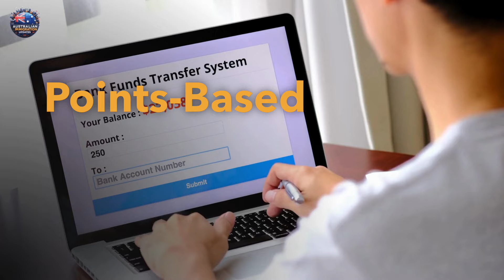Good News: Australia's State Sponsorship for Skilled Migration 2024 Updates | Australian Immigration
🌏 Good News: Australia's State Sponsorship for Skilled Migration 2024 Updates 🇦🇺 | Australian Immigration Updates

In this exciting video, we bring you big news about Australia's State Sponsorship for Skilled Migration in 2024! 🚀 With Australia's borders fully open and the growing demand for skilled workers across its states and territories, 2024 is set to be a pivotal year for skilled migration applicants. Whether you're aiming for the 491 Skilled Work Regional Visa, 190 Skilled Nominated Visa, or other state-sponsored visas, this update is crucial to help you navigate the changes in eligibility requirements, state occupation lists, and regional sponsorship opportunities. 🌟

We’ll cover: ✅ State Nomination Program updates for 2024 across Australia’s states and territories. ✅ New occupations added to the priority migration lists. ✅ Changes to the points system that could increase your chances of receiving a state nomination. ✅ Fast-tracked processing times for state-sponsored visas in certain industries and regions. ✅ State-specific requirements and tips for improving your application. ✅ How the Australian government’s migration goals for 2024 align with economic recovery and regional growth.

From New South Wales to Victoria, Queensland, South Australia, Western Australia, Tasmania, and beyond – we’ve got you covered with all the latest details to help you make the best decisions for your Australian skilled migration journey. Whether you're already in Australia or planning to migrate from overseas, don't miss out on these key insights! ✈️🇦🇺

Get ready to take the next step toward your Australian dream!